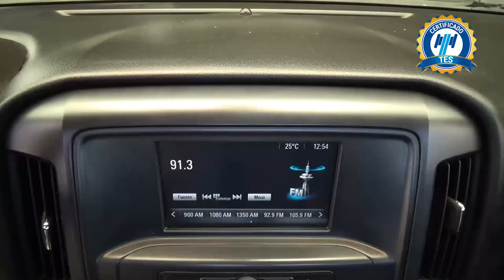Chevrolet / Silverado 1500 / 2018 - 27841